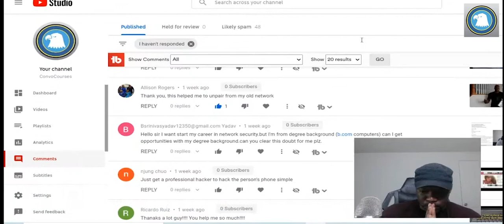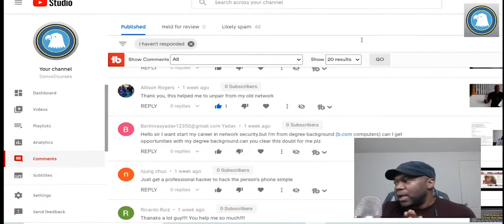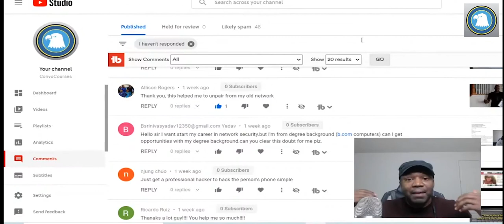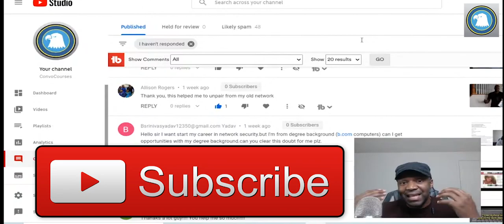Tips on starting a new job as ISSO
If you are interested in learning about cybersecurity check out my course at